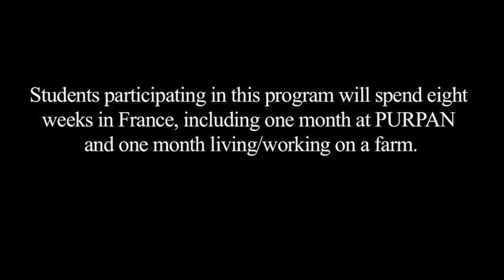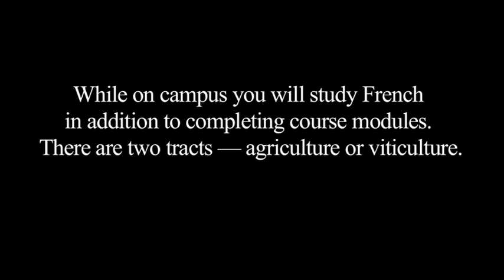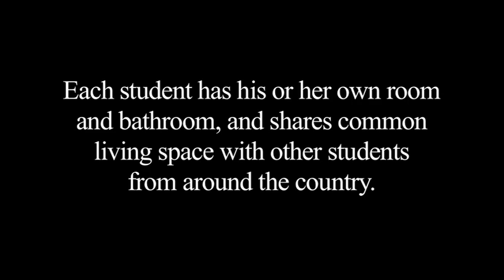Summer Study Abroad Program: French & European Agriculture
This video highlights the eight-week summer study abroad program at Purpan Ecole d'ingénieurs in Toulouse, France. The first four weeks are spent in class on campus, with the second four weeks being an internship program on a French farm.